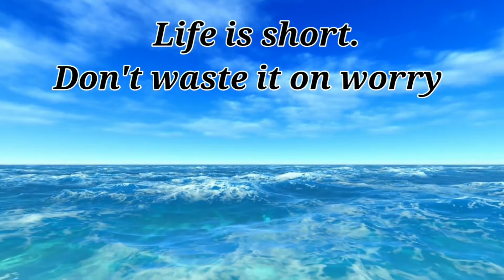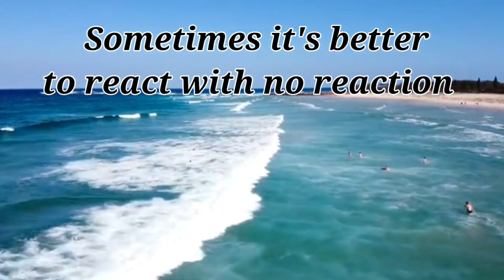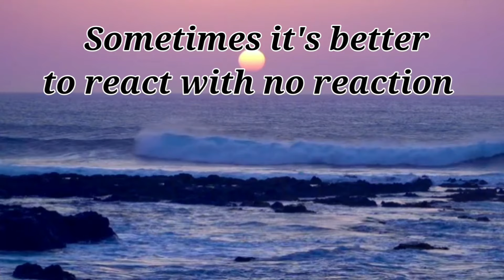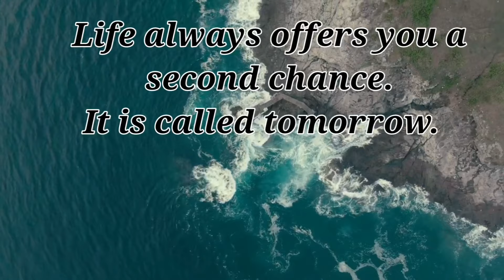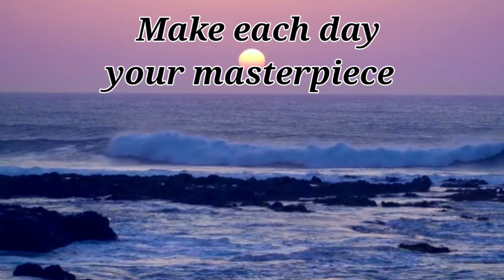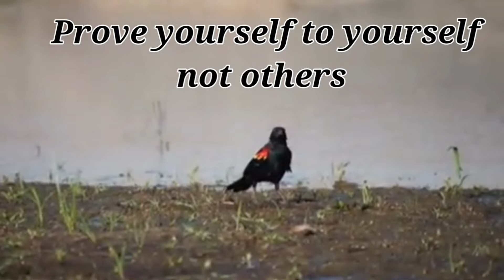Instrumental, peaceful, relaxing music with quotes and waves for relieving anxiety and stress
Beautiful relaxing music with quotes to bring positivity and peace| Stress relief music with waves @Relaxingmusicwithquotes

Music is a powerful tool. It has a significant effect on the mind and body. We all have stress in our day-to-day life. The idea of this music with quotes and wise words in my voice is to motivate, inspire and encourage people and release stress with the power of music and wise words. Our state of mind improves when we read such inspirational quotes along with the music.

Hope I am able to add significant value to your life with this combination of music and some wise words in my voice. You can get a piece of good advice from it and implement it in your daily life. Hope it will bring positivity, create optimism and happiness into your life.